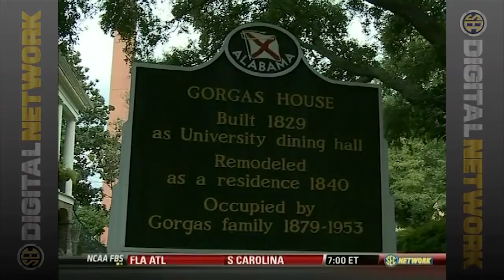2009 North Texas vs. #4 Alabama (HQ)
Full game: 2009 North Texas vs. #4 Alabama.This game is presented in its original broadcast. All commercials and halftime removed. 720p